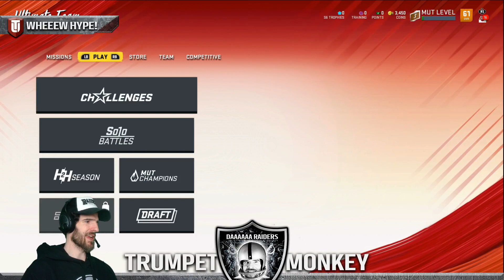Just Got Madden 20 Ultimate Team? Here's what to do first!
Every stream someone asks us: "I just started Madden 20 Ultimate Team - what should I do first???" ... This video is for you! Big love mates!

Let me know your helpful tips in the comments section!

I LOVE you guys!! If you tweet my vids and @ me on Twitter, expect some epic monkey love! Thank you so much guys!